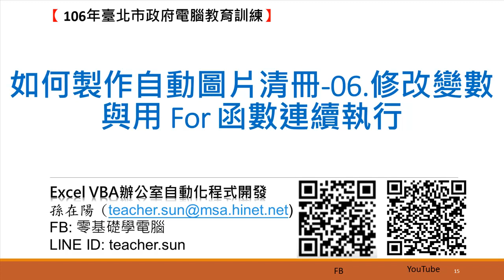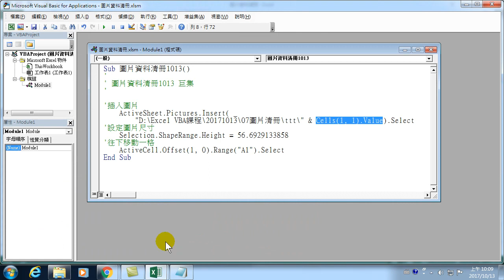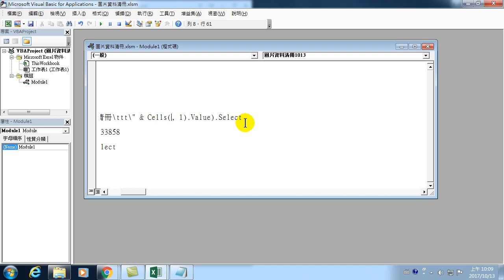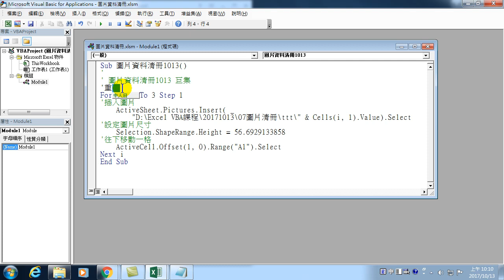18.如何製作自動圖片清冊-06.修改變數與用 For 函數連續執行